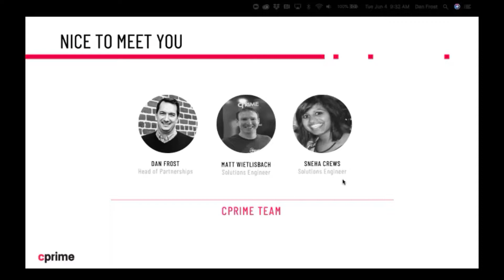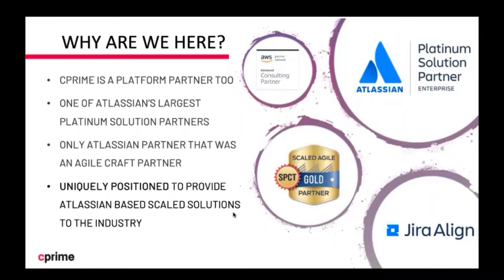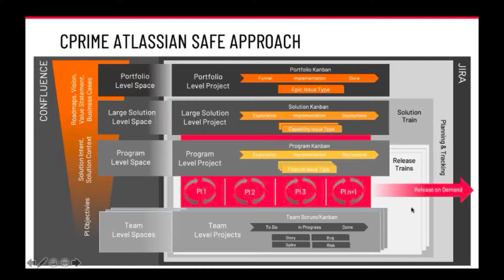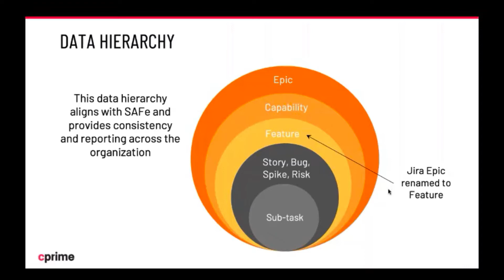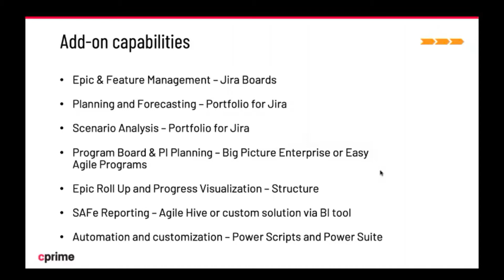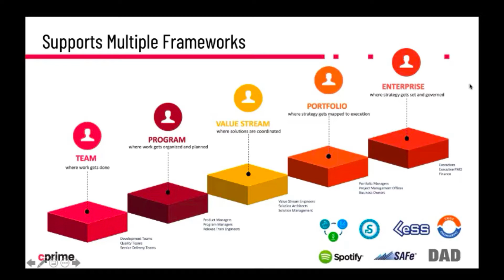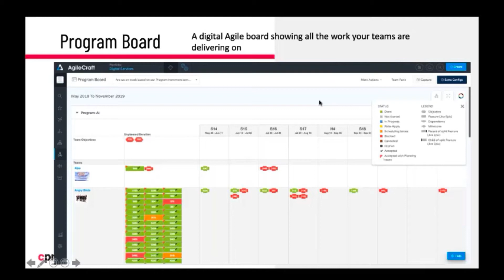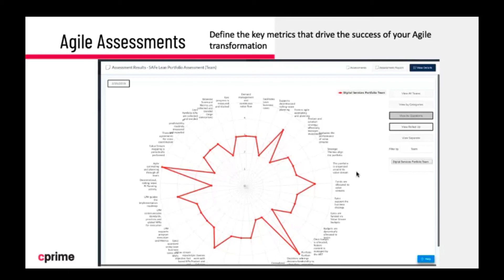Platform Partner Demo: Cprime